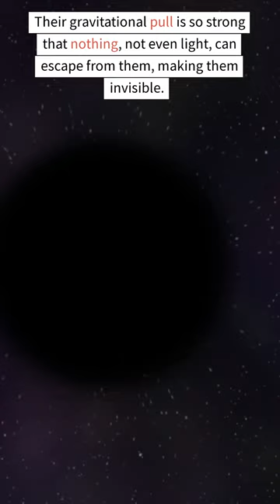Exploring the Mysterious Phenomenon of Black Holes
Black holes are extremely dense objects that are formed from the remnants of massive stars that have collapsed in on themselves under the force of their own gravity. They are characterized by their extreme gravitational pull, which is so strong that not even light can escape it, hence the name "black hole".

Black holes come in different sizes, from small ones that are only a few times more massive than our Sun, to supermassive black holes that can be billions of times more massive than our Sun. Supermassive black holes are believed to exist at the center of most galaxies, including our own Milky Way.

Despite their name, black holes do emit radiation, known as Hawking radiation, although this radiation is very weak and difficult to detect. Black holes are studied by astronomers using a variety of techniques, including observing their effects on nearby stars and gas, as well as through gravitational wave detection.

Black holes have profound effects on their surroundings, causing distortions in spacetime that can be observed as gravitational lensing, and affecting the motion of nearby stars and gas. They also play a key role in the evolution of galaxies, and understanding their properties is essential for our understanding of the universe as a whole.
- ChatGPT Generated